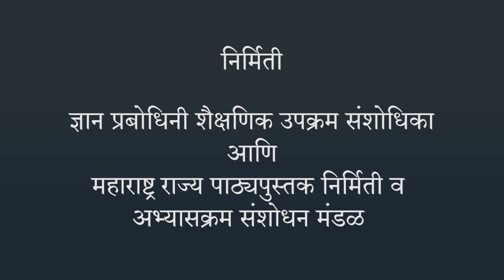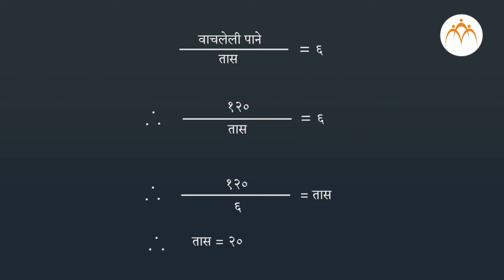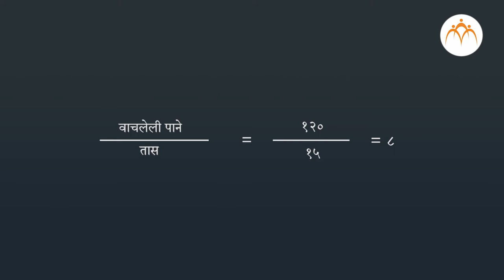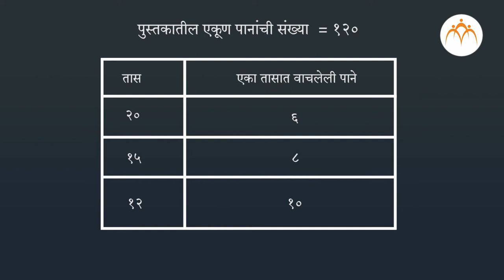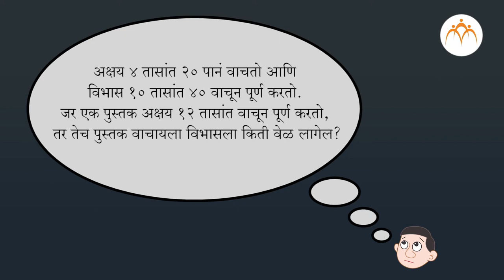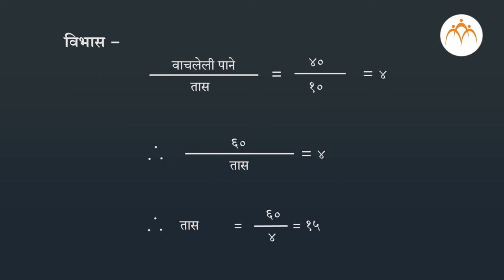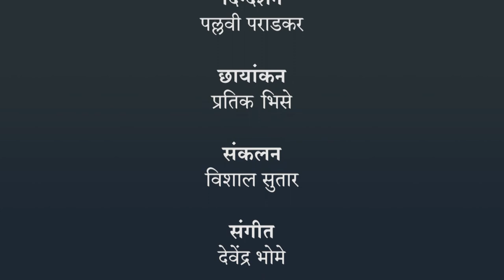चलन - भाग १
चलन,चलन - भाग १, 8th,Mathematics,Jnana Prabodhini,Maharashtra Board,